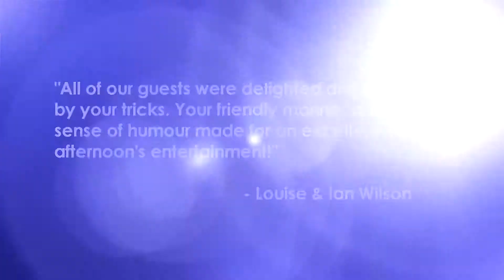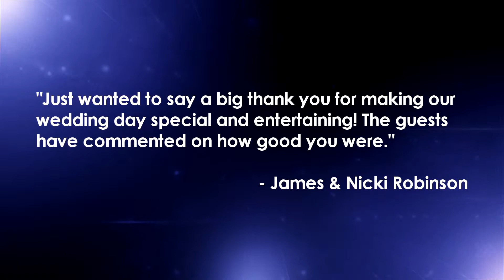Wedding Magician Nick Reade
When it comes to your wedding entertainment, finding something that appeals to a wide range of ages, backgrounds and even cultures can be a challenge. You don't need to worry when booking Nick as he guarantees to have your guests laughing and amazed raising the energy of the room, relieving you of any worries in this department and providing everyone with everlasting, enduring and fond memories.